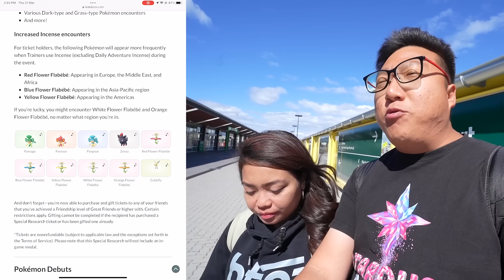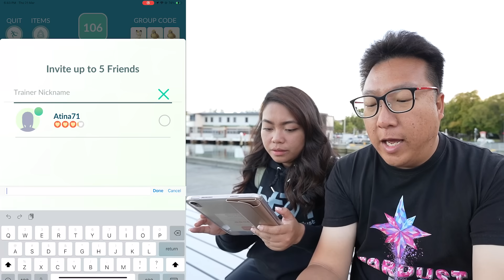Zarude is FINALLY Back to Pokemon Go After Over 3 Years, But…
The Mythical Monkey Pokemon, Zarude, is back to Pokemon Go after almost 4 years. Today, I spent my time to complete the special research tasks to get another Zarude. This was how it went for me...